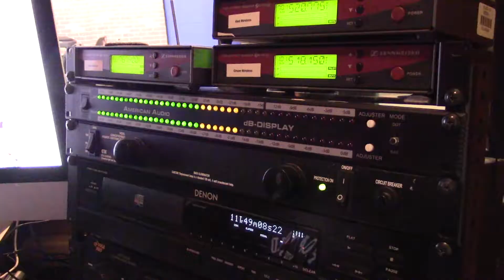News Package *FIXED* PA 1718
Peyton Armstrong